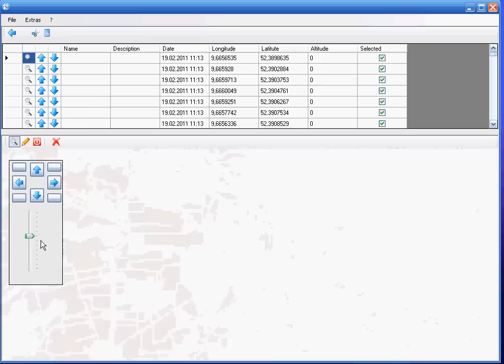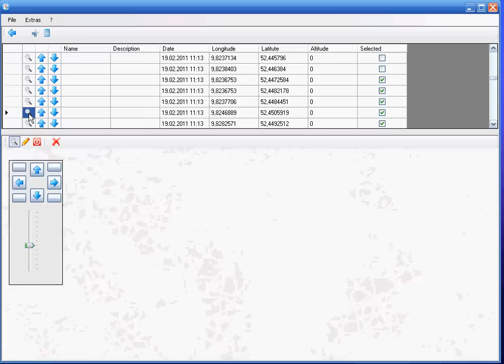Erste Schritte mit GPS Track Database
Hier können Sie mit ansehen, wie Sie einen GPX Track importieren, auf einer Karte anzeigen, überflüssige Punkte entfernen und danach den Track in zwei Teile aufteilen können. Abschließend wird einer der neuen Tracks als GPX Track wieder exportiert.